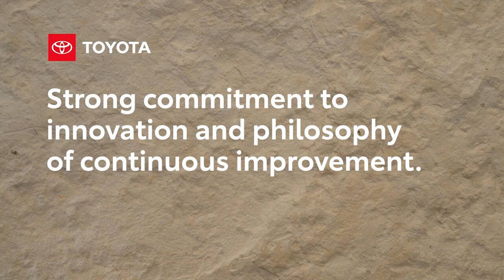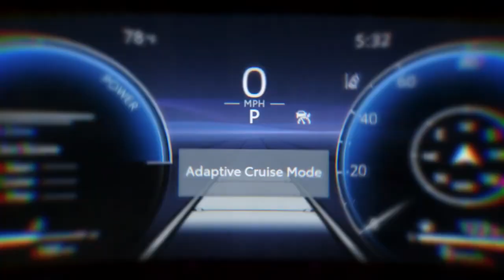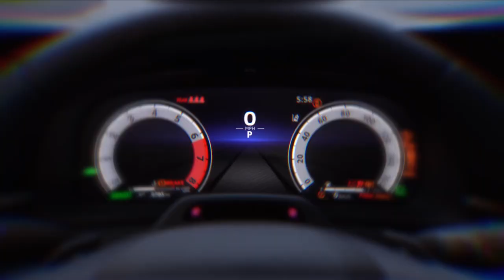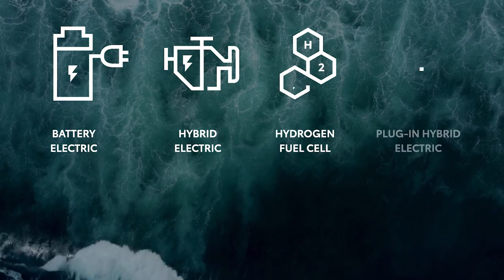Revealed All New 2023 Toyota Crown Toyota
See the live reveal of the car that breaks the traditional sedan mold. With the all-new HYBRID MAX powertrain, standard All Wheel Drive, and “lifted” design, the 2023 Toyota Crown has a fresh look that’s entirely unique for its class.

This new Toyota reveal video showcases the features of the 2023 Toyota Crown.